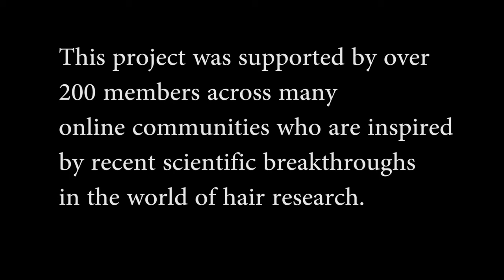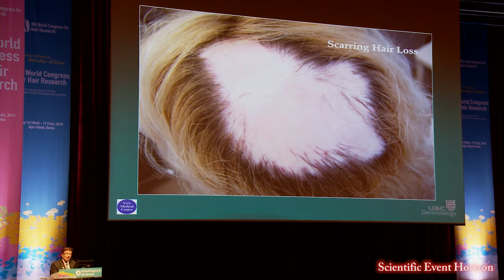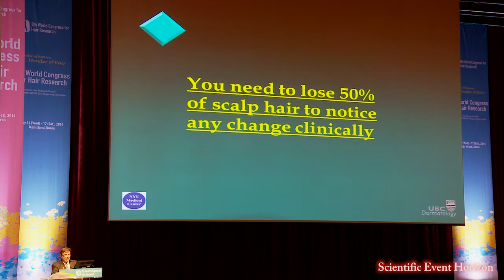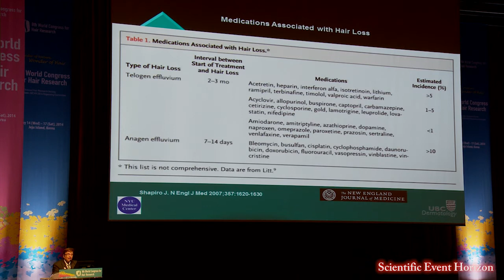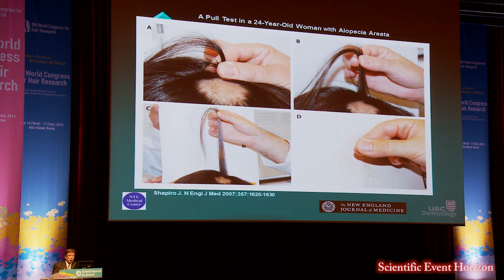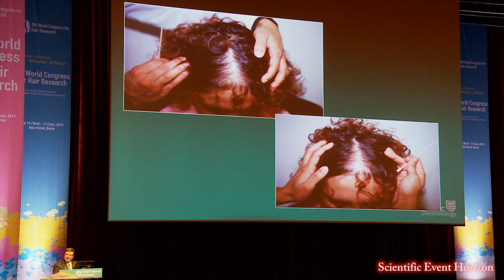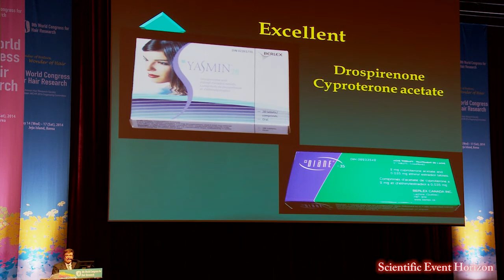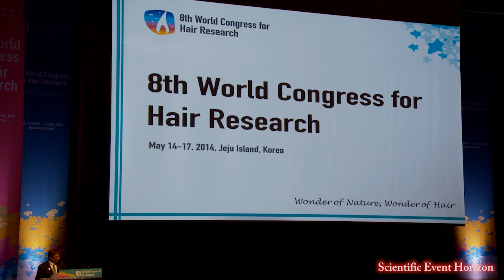Professor Jerry Shapiro: Hair Loss in Women - What I Do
Presented at the 8th World Congress for Hair Research (2014) in Jeju Island, South Korea

Treatment of Female Pattern Hair Loss